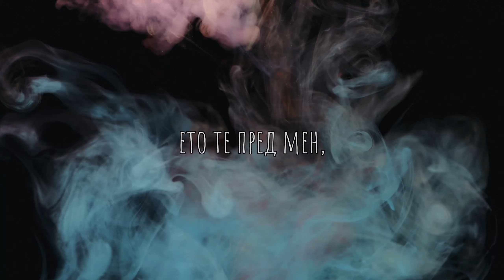Пейо Яворов - Среща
🎧 „Среща“ от Пейо Яворов

🎙 Ако обичате класическата българска литература, абонирайте се за канала, за да не пропуснете още записи на любими творби!